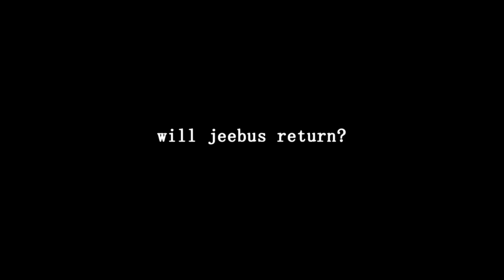BILLY SPRINKLE: New beginnings | NoPixel 3.0 ep1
Starting out 3.0 Nopixel Billy sets out to annoy the local people and meets a varying amount of people.